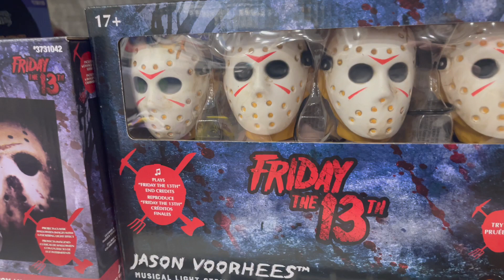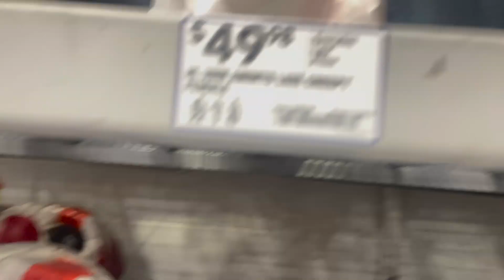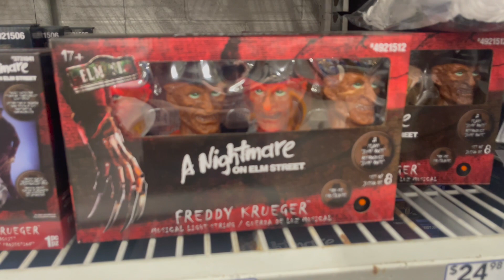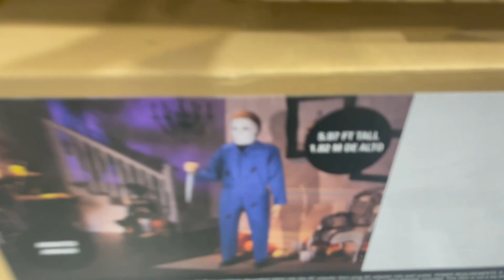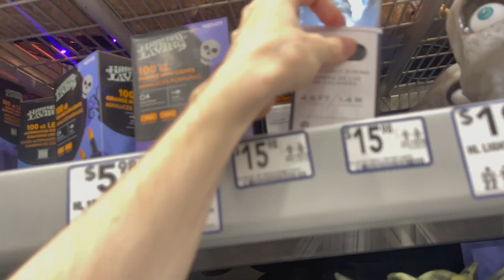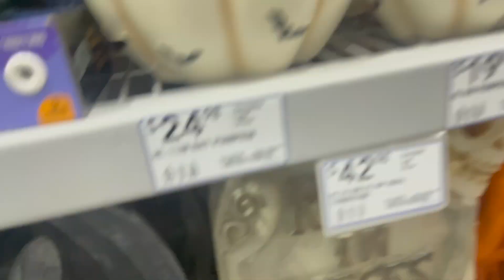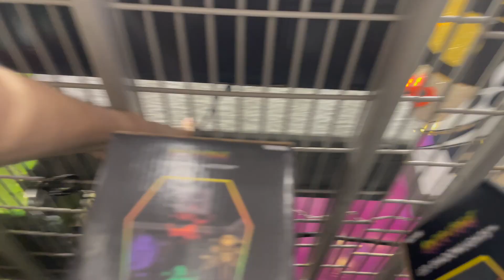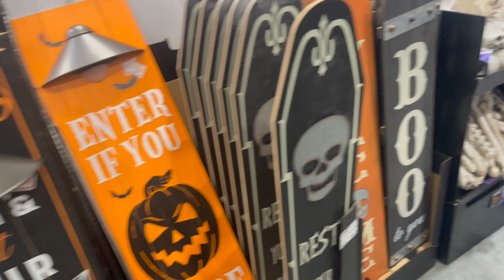🎃 Lowe's Halloween 2022 Walkthrough - SKELETONS, CLOWNS, HORROR, MERCHANDISE & ANIMATRONICS 👻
Lowes has put their HalloweenDecorations out for the Halloween2022 season, featuring new animatronics and movie classics! LowesHalloween2022 Halloween @lowes

Lowe’s Halloween

Special thanks to @aidank2004 for the thumbnail!

Halloween is 24/7 on Halloween Haunter 🎃💀👽👻🤡😈👹